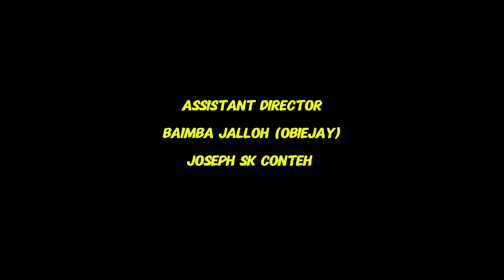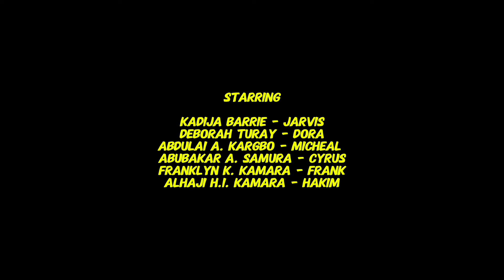He Has Gone Rogue 2: Saving Frank | Official Episode 2 Movie | ACU🇸🇱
He Has Gone Rogue 2: Saving Frank | Official Capcut Movie

AFRICAN CINEMATIC UNIVERSE (A.C U)

Note: The African Cinematic Universe is a group of teens and youths who live in west africa, Sierra Leone, with the prestige of becoming great filmmakers.

ABOUT THE MOVIE STORYLINE

About Story: He has gone rogue is a scifi filmed set in west africa Sierra Leone, it's a fictional  film that makes a difference in Sierra Leone as it was made by a group of teenagers,, the story itself revoles around Frank a kid from another planet called planet Orai, who was sent to earth to escape an evil who has possessed his older brother, but since he was so young he has no memory of his past and the future that he finds himself in.

STARRING

Kadija Barrie - Jarvis
Deborah Turay - Dora
Abdulai A. Kargbo - Micheal
Abubakar A. Samura - Cyrus
Franklyn k. Kamara - Frank
Alhaji H.I. Kamara - Hakim

YOU  can follow Africa Cinematic Universe On all Social Media Platforms;

Note: This film was edited by Stephan V Fewry commonly known as Filmicninja on all social media.

*Assistant Editor*
Joseph sk conteh

*Directed by Stephan V Fewry

*Assistant Directors*
Obijay Biamba Jalloh & Joseph sk conteh

    *'Lyon Muñoz"*

*ACU intor Designer*
Carlos
Thiago González Salazar

*List of Producers*

BAIMBA JALLOH (Obiejay)

Marvic Olu-Jones

Mohamed Tarawally aka Brave

Rafael Rosales Rábago

Abdul lamin samura

Created By
STEPHAN V FEWRY

*You are free to make edits of this Movie series.
*You are free to post your edits on All social  Media.
*You should not post clips directly from the original without the permission of the ACU.
*Tag us on all your edits of the movie.